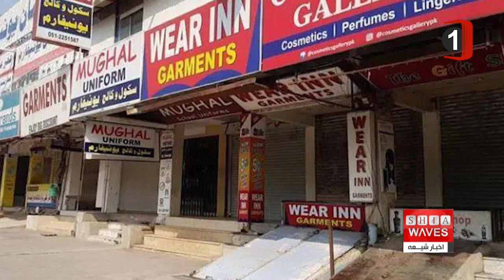اعلام آمار پرواز زائران اربعین حسینی و دیگر اخبار داغ روز دنیا ...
در این ویدیو، آمار پروازهای ورودی و خروجی فرودگاه نجف اشرف برای زائران اربعین حسینی بررسی می‌شود. با افزایش ترافیک هوایی، بیش از 226300 زائر از کشورهای مختلف به نجف وارد شده و بیش از 186017 نفر نیز به کشورهای مقصد خود بازگشته‌اند. همچنین، مشایه‌ی اربعین در کپنهاگ دانمارک با حضور جمع زیادی از شیعیان برگزار شد که به توزیع غذا و آب و معرفی امام حسین علیه‌السلام پرداختند. هشتمین همایش علمی و بین‌المللی زیارت اربعین در کربلا نیز به موضوعات جهانی و تمدن عربی پرداخت و محققانی از کشورهای مختلف مقالات خود را ارائه کردند. علاوه بر این، اعتصاب سراسری در پاکستان در اعتراض به مالیات‌های جدید و افزایش قیمت برق آغاز شد و سازمان جهانی بهداشت، گزارش شیوع بیماری ام‌پاکس در افغانستان را نادرست اعلام کرد.

برای اطلاعات بیشتر درباره رویدادهای اربعین، اعتصابات پاکستان، و اخبار مرتبط با بیماری ام‌پاکس در افغانستان، حتماً این ویدیو را تماشا کنید!

لطفاً نظرات خود را در قسمت نظرات با ما به اشتراک بگذارید و برای اطلاع از اخبار و موضوعات بیشتر، کانال ما را دنبال کنید!

00:00 - شروع ویدیو
00:10 - آمار پروازهای فرودگاه نجف برای زائران اربعین
01:30 - مشایه‌ی اربعین در کپنهاگ دانمارک
02:50 - هشتمین همایش علمی و بین‌المللی اربعین در کربلا
04:10 - اعتصاب سراسری در پاکستان
05:30 - رد شیوع بیماری ام‌پاکس در افغانستان توسط سازمان جهانی بهداشت

پروازهای زائران اربعین، فرودگاه نجف، همایش علمی اربعین، مشایه‌ی اربعین دانمارک، اعتصاب در پاکستان، مالیات‌های جدید، شیوع بیماری ام‌پاکس، اخبار افغانستان